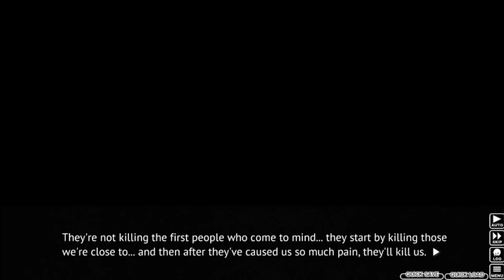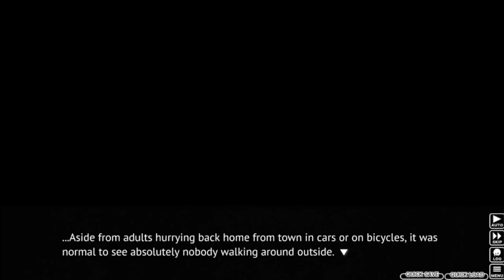Higurashi When They Cry Part 49 - EVERYONE'S DISAPPEARING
It looks like we may be putting our friends in danger, but it's okay; Rena is here to comfort us.